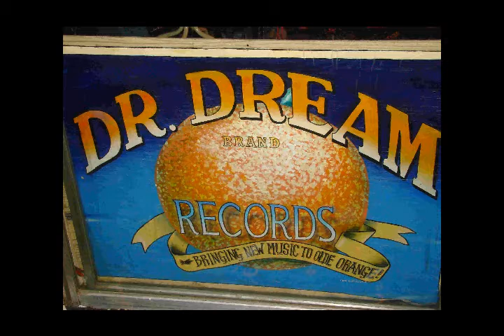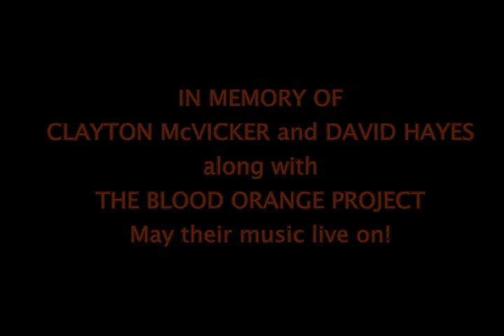The Blood Orange Project Memorial for Dave Hayes & Clayton McVicker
This was The Blood Orange Project's version of Comfortably Numb, dedicated to 2 members of the band who have passed on the that great gig in the sky over the past year.
This is best heard through headphones or good speakers.
It's been a busy week, and trying to get this video finished before Easter was too much to ask with all the holiday events, so it took an extra day to finish & post. Especially, since the previous posting was tied to a video that was too dark and out of sync. Fortunately it was only posted for a few hours until I watched it online and realized it was dark and confusing to watch, so I deleted it.
This is a slideshow version in order to provide the pictures I've collected of the band during our time together.
Please keep in mind this is an 'open mic' recording with a good handheld voice recorder, That's why it's best to listen with headphones, earbuds, or a good sound system.